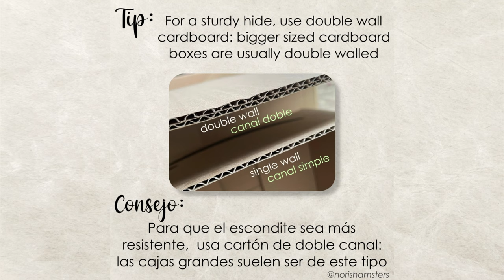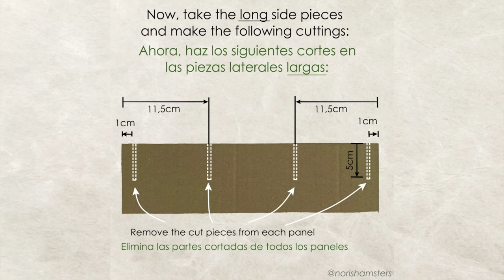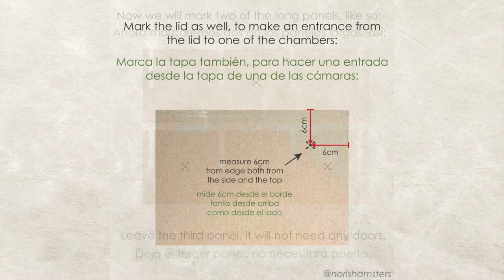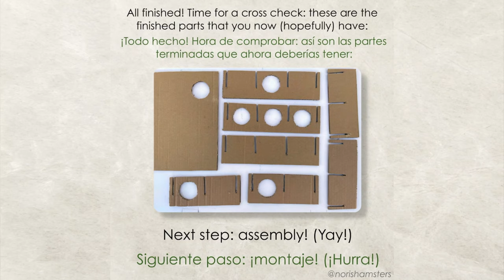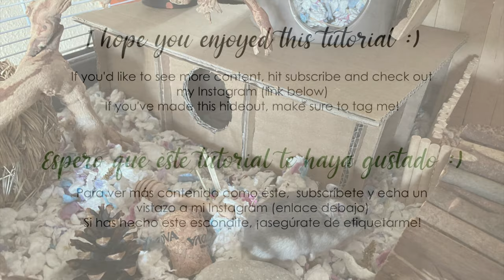DIY cardboard multichamber hideout tutorial - STURDY! // Escondite multicámara para hámster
ENGLISH
This is a tutorial that shows you how to make a cardboard multichamber hideout for your hamster! This hideout is easy to make, it is sturdy and it looks great!
Please keep in mind though that it is made of cardboard - your hamster will probably chew on it and eventually destroy it. At least it was free!
If you make this hideout, please do tag me, I'd love to see it!

This is my very first tutorial ever and very first YouTube video. Forgive the beginner's errors and please go easy on me. :)

ESPAÑOL
¡Un tutorial que os enseña cómo hacer un escondite multicámara de cartón para tu hámster! Este escondite es fácil de hacer, es resistente y se ve genial. ¡Este tipo de casita es lo mejor para tu hámster - es absolutamente necesario que tu hamster tenga una! Si quieres saber por qué, echa un vistazo a mi blog dónde lo explico todo

Sin embargo, ten en cuenta que el escondite está hecho de cartón; tu hámster probablemente lo morderá y eventualmente lo destruirá. ¡Al menos era gratis!
Si haces este escondite, etiquétame, ¡me encantaría verlo!

Este es mi primer tutorial y el primer video de YouTube. Perdonad los errores del principiante :)

Mi instagram: @norishamsters